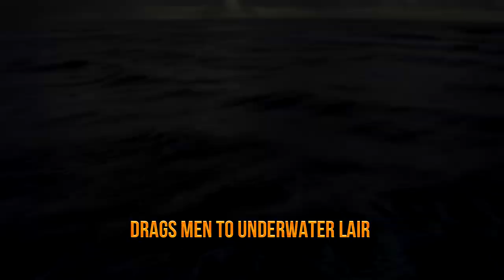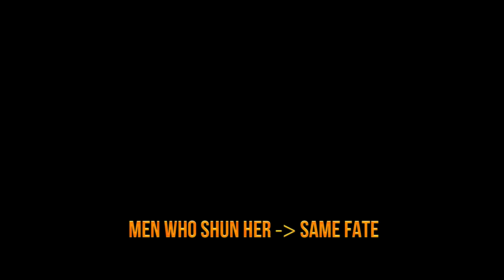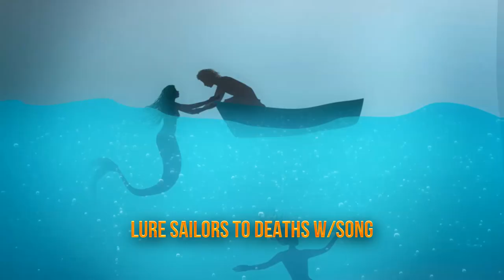8 Terrifying Tales of Sea Sirens & Mermaids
Terrifying tales of sea sirens & mermaids! Here are scary stories & myths surrounding these imaginary sea creatures. From water elves to Oceanids, learn more about legendary & mysterious deep sea tales from the past!